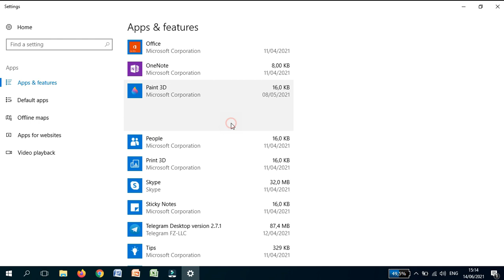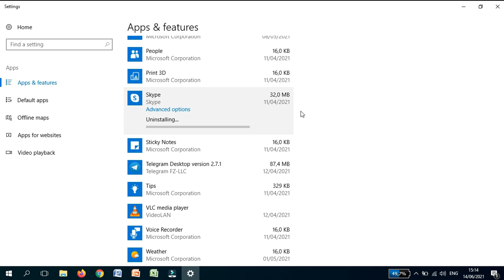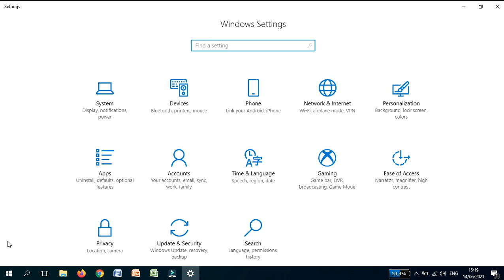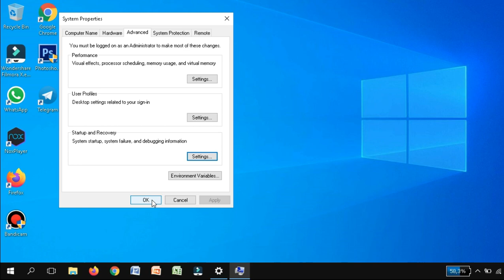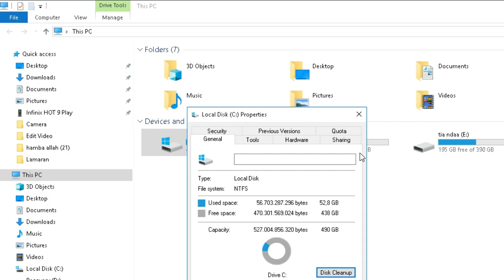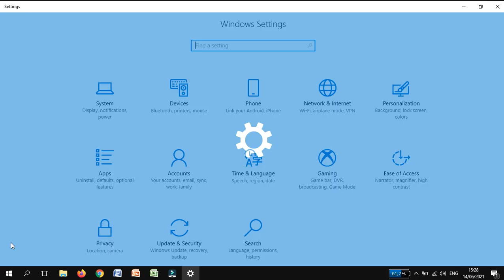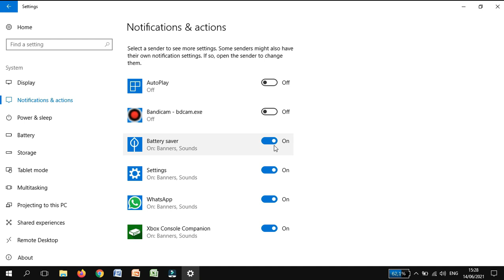Tutorial Mengatasi Windows 10 yang Lemot!!!